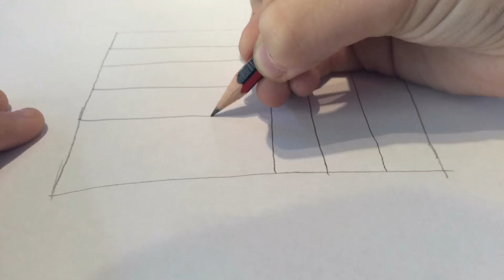Basic optical illusion time lapse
Try drawing it your self. It's fun and easy!